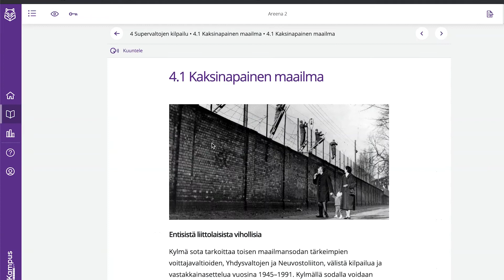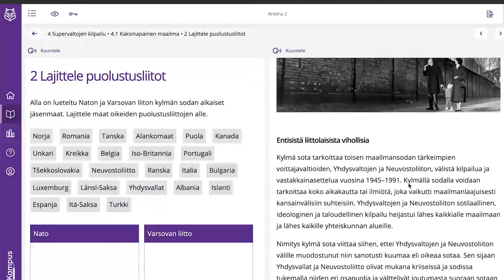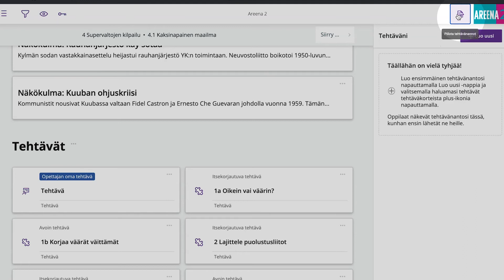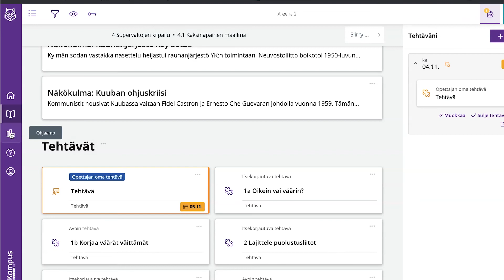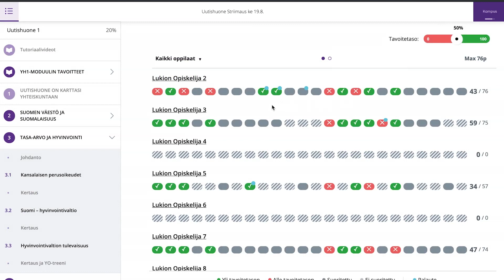Historian Areena-sarja digitaalisessa Kampus-palvelussa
Katso, miltä lukion historian Areena-sarja näyttää digitaalisessa Kampus-palvelussa.